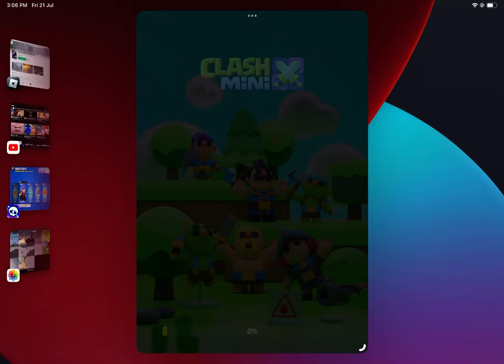playing clash mini again seahorse gaming